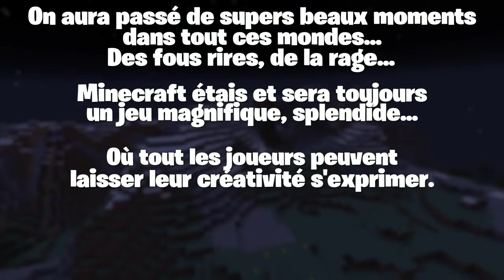Nostalgie...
Redécouvrez Minecraft et revivez vos émotions dans une seule vidéo ...